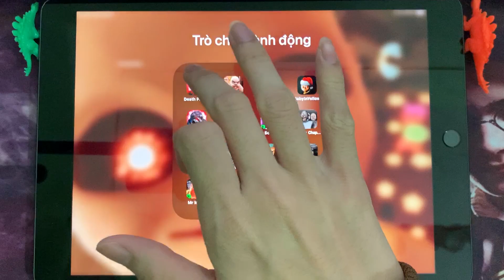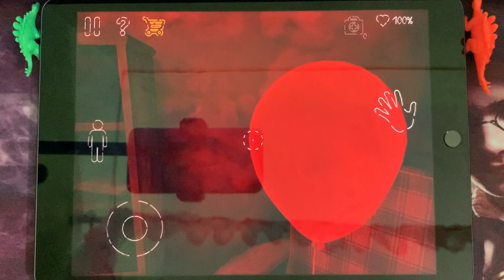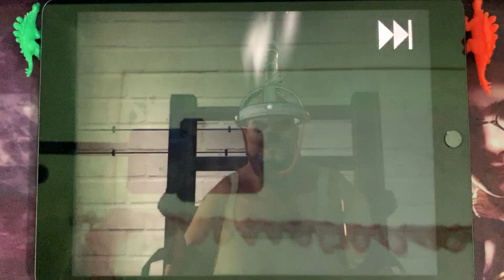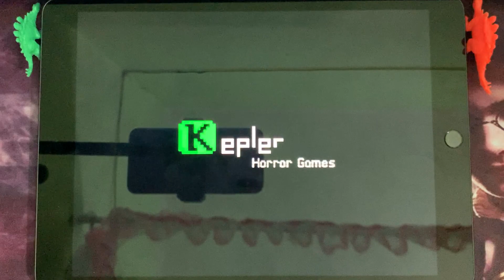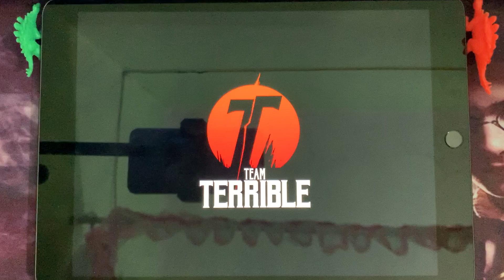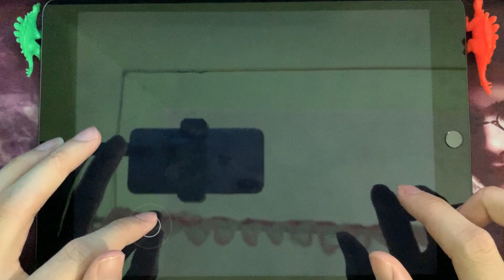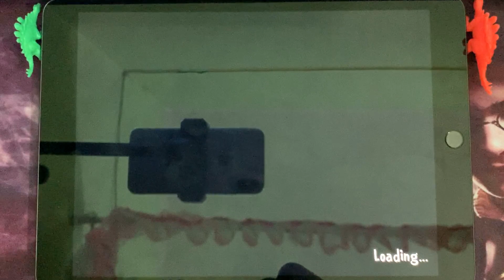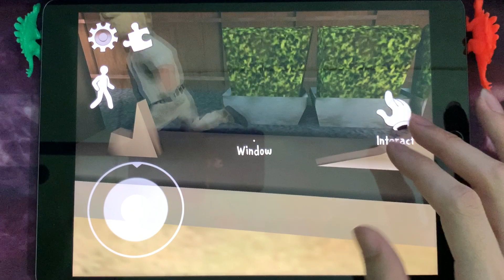Death Park 2,Mr Meat 2,Evil Nun,The Baby In Yellow,Antarctica 88,Ice Scream 1,Ice Scream 2,Granny)